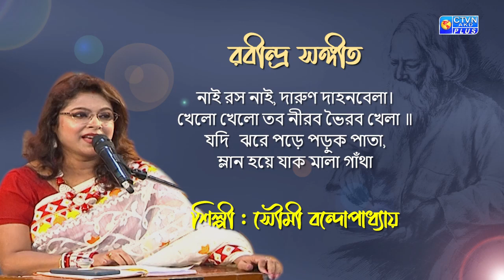নাই রস নাই, দারুণ দাহনবেলা...শিল্পী : সৌমী বন্দোপাধ্যায়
নাই রস নাই, দারুণ দাহনবেলা।
খেলো খেলো তব নীরব ভৈরব খেলা ॥
যদি   ঝরে পড়ে পড়ুক পাতা,
ম্লান হয়ে যাক মালা গাঁথা

শিল্পী : সৌমী বন্দোপাধ্যায়